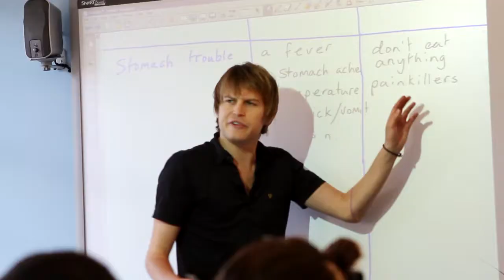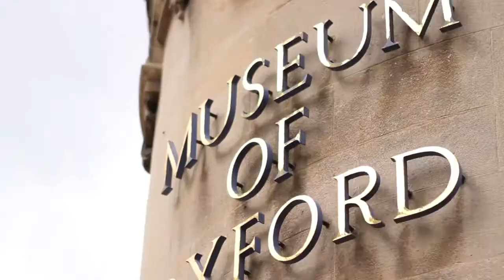Embassy Oxford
Embassy provides world-class English language training to over 30,000 students at locations worldwide.

fly were asked to produce a video showing the newly refurbished Embassy Study Center including interviews with the students and student services.

We have produced more videos for Study Group and hope to maintain a long relationship with them, so watch out for more exciting projects.

This video was shot on 2 X Canon 7D's with Canon EF24-70mm f/2.8L USM and EF 70-200mm f/2.8L IS II USM lenses.